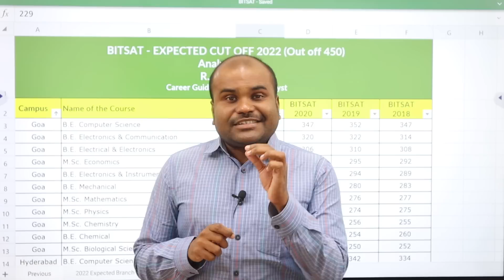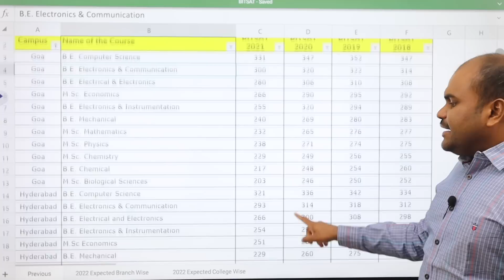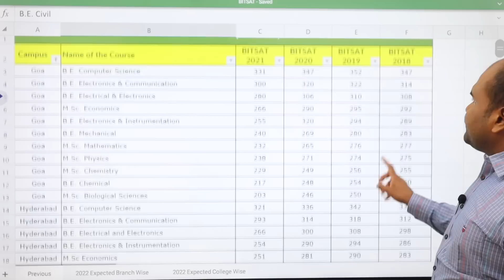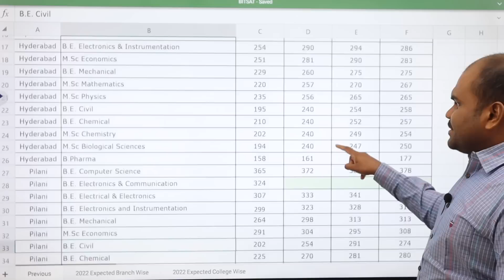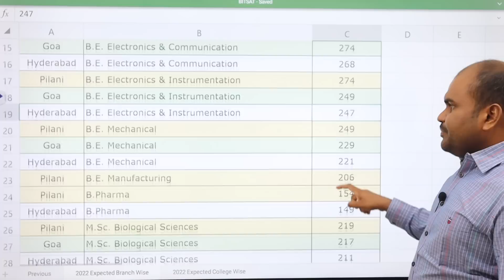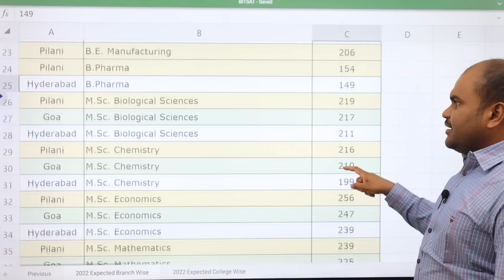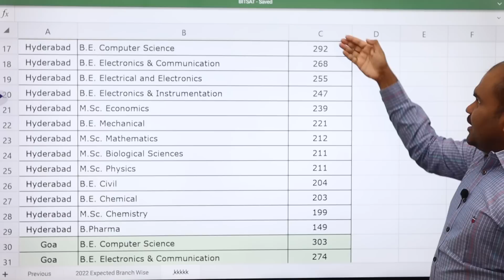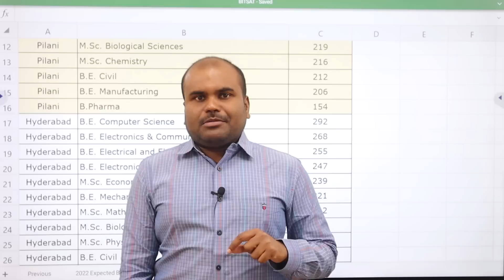BITSAT 2022 | Pilani | Goa | Hyderabad | Marks vs Branch vs Campus | Expected Cut off 2022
Choice Filling for JoSAA (IIT, NIT, IIIT, CFTI), BITS Pilani, AMRITA, TNEA, NEET & One to One Personal Guidance:
Contact till 8.30pm on all days : 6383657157 (Except 10.15am to 11.45am) or 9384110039 (Except 12.30pm to 3pm)